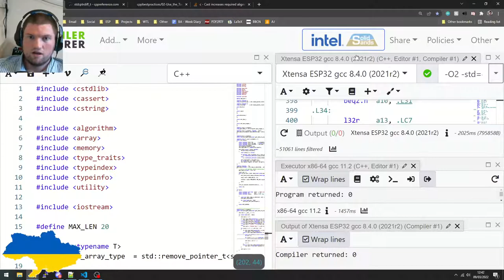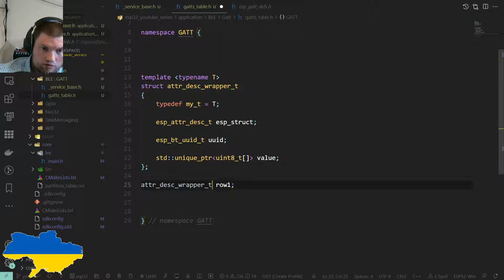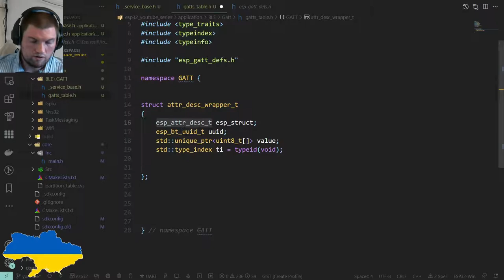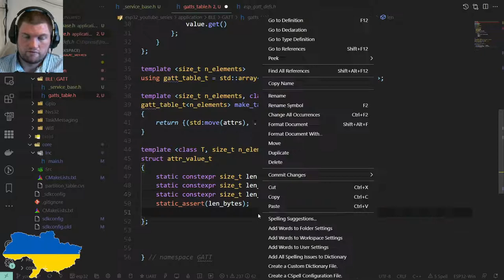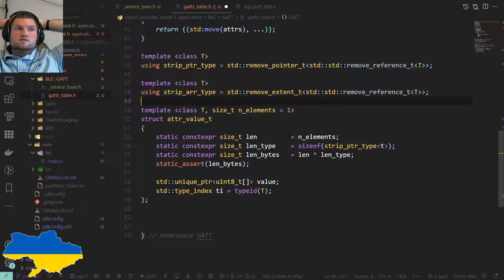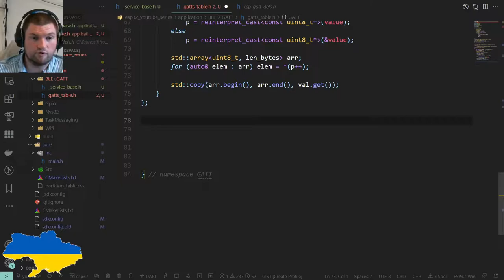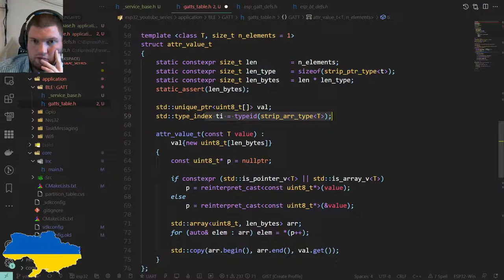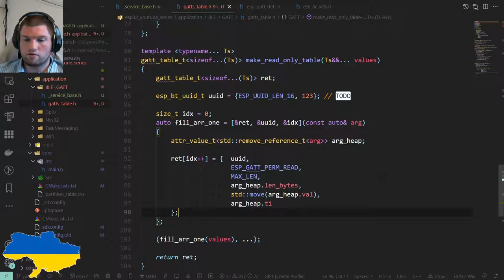ESP-IDF in CPP 17v2: Starting work on Bluetooth LE (BLE) Take 2!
Since recording, I did a bit of work fixing the compile and no-rtti issues.  Now it compiles!